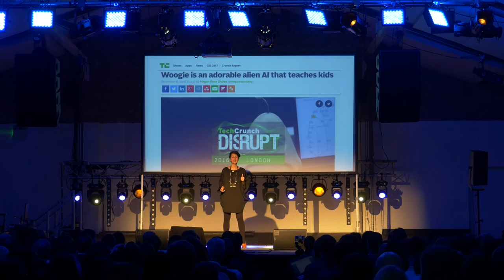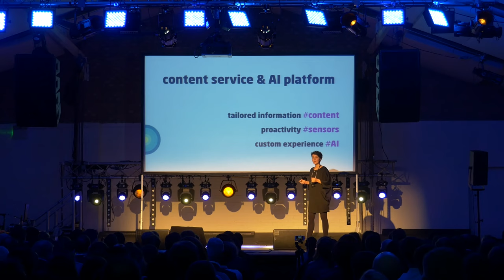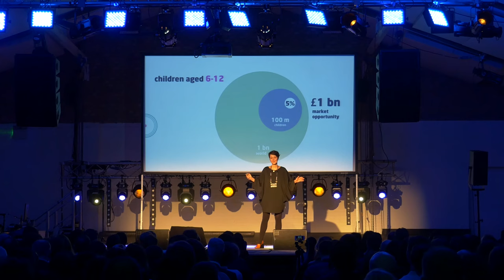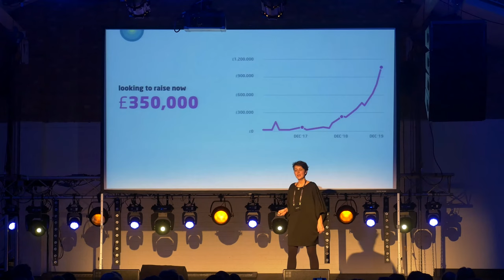Woogie - Demo Day Pitch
Oana from Woogie takes to the stage at Demo Day for Startupbootcamp IoT to pitch her startup to a room of over 300+ investors, mentors and partners.